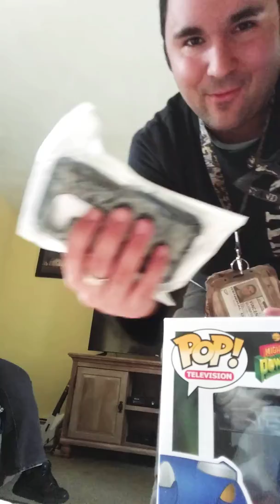VBM YouTube viewing my new package 4-11-17